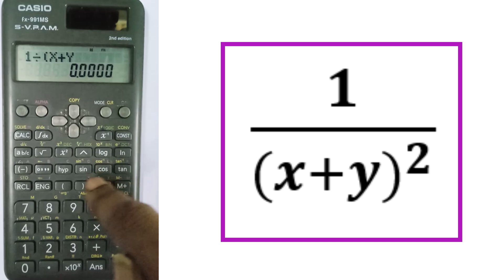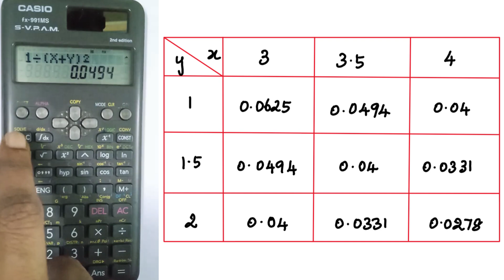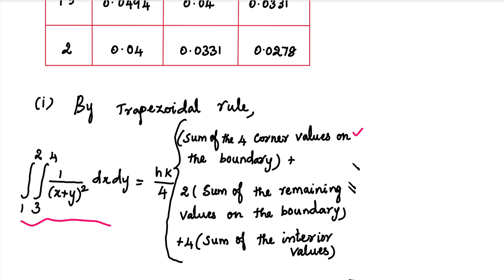SNM | MA3251 | Unit 4 | Double integration | Trapezoidal and Simpson's 1/3 rule Using Calculator